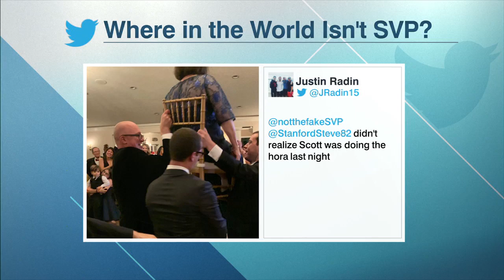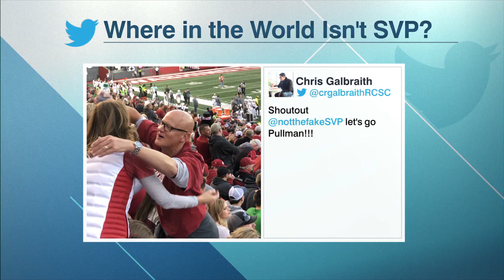Where in the World Isn’t SVP | SC with SVP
Stanford Steve takes a look at the places Scott Van Pelt hasn’t been this week, including making drinks at a bar in Hawaii, coaching NAIA basketball, having great seats at Oracle Arena for a Golden State Warriors game and at a BYU basketball game.